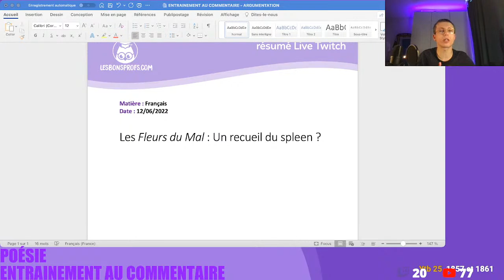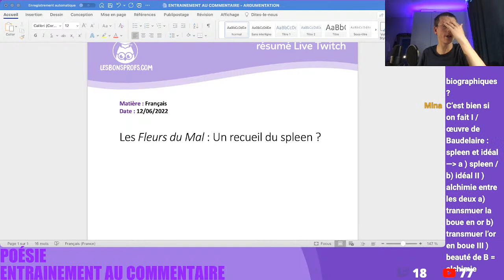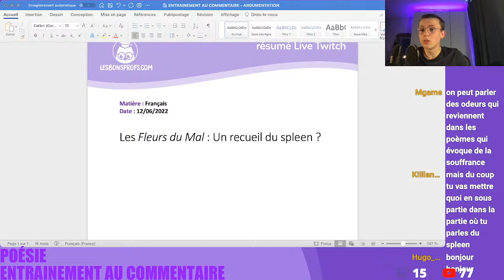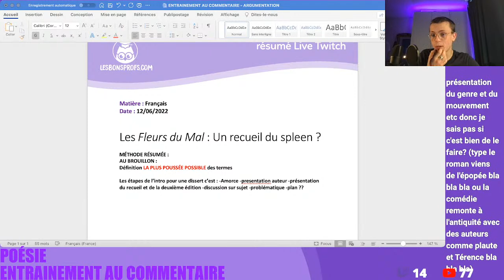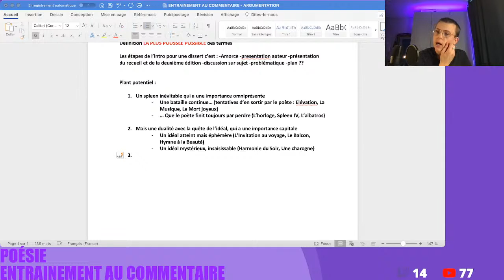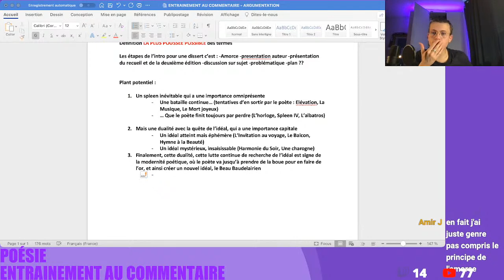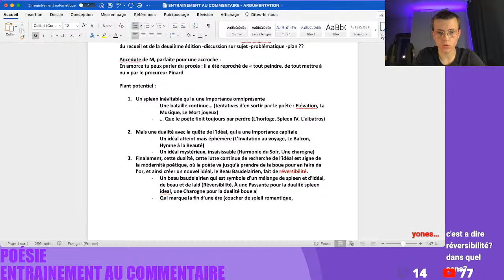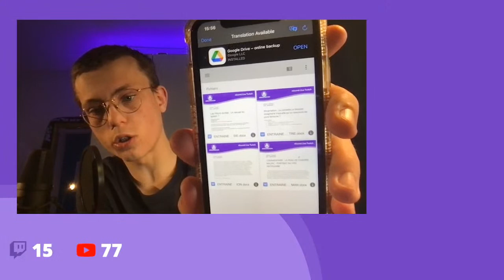ON RÉVISE ENSEMBLE: LA DISSERTATION DE FRANÇAIS [POÉSIE]